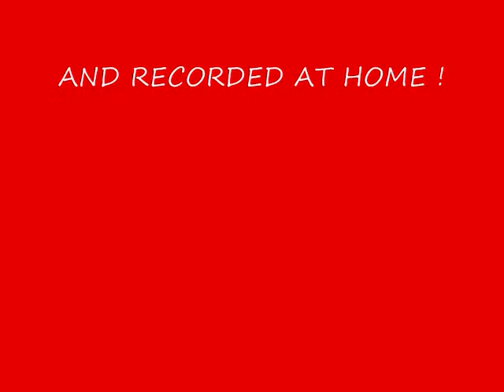HEMANT CREATES FILM BARSAT SONG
OLD MEMORIES OF MY CHILDHOOD BROUGHT TO LIFE